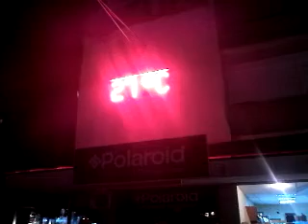Temperatura Bulgaria d'estate la notte